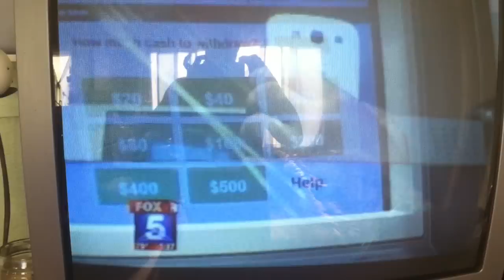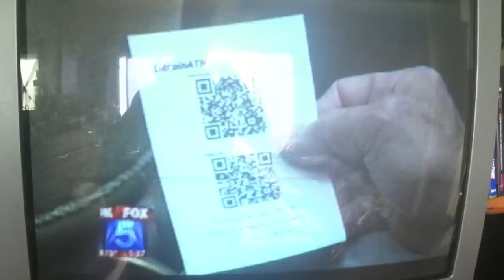BitCoin ATM coming to San Diego (very low quality recording)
If you do not have a bitcoin account, it is time